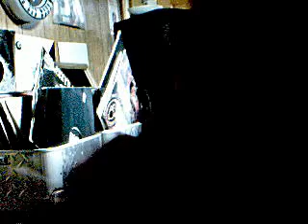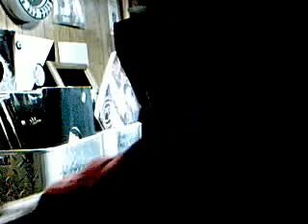Dj Sam S presents Limelight nyc early 90s Mix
Dj Blacklight NJ Finest  Support Vinal!